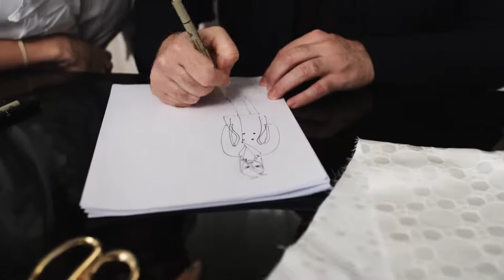Acompanhe a história completa de Thaila Ayala com ACUVUE®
Veja o novo vídeo da Acuvue.

Na moda e em todas as histórias, cada detalhe importa. Então conheça mais sobre o sonho da Thaila Ayala e como ACUVUE®ajudou a realizá-lo no desfile do Reinaldo Lourenço na SPFW.